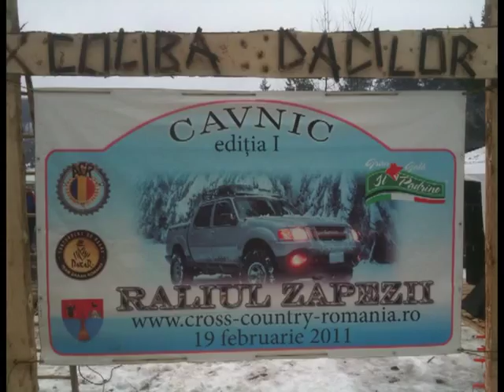Raliul zapezii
Raliul Zapezii editia I